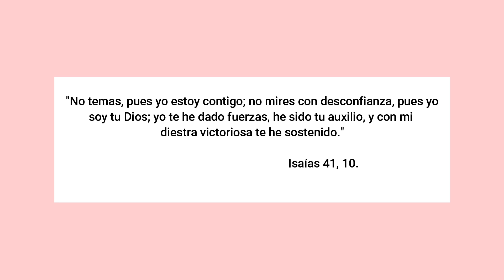Galletas sabor vainilla SIN AZÚCAR Y SIN GLUTEN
Hoy les traigo un video tutorial sobre como preparar estas ricas y saludables galletas que son libres de azúcar y gluten.
Probablemente más de uno tenga la misma necesidad que yo de no consumir estos ingredientes de forma temporal o permanente, y encontrar productos gluten free y sugar free se vuelve una tarea bastante complicada.
Así que comparte esta receta con las personas que creas que puede serles de utilidad. (aptas a consumir con moderación para personas con diabetes, hipoglicemia reactiva, resistencia a la insulina, intolerancia al gluten, etc)

INGREDIENTES:
100 gr de harina de maíz
80 gr de harina de arroz
25 gr de harina de avena que la puedes hacer tu mismo simplemente licuando hojuelas de avena.
(Si no tienes harina de avena puedes poner 105 gr de harina de  arroz y omitir la avena).
2 huevos
2 cucharadas de aceite de canola
2 cucharadas de mantequilla
1/2 cucharada sopera de polvo para hornear
1 cucharada de vainilla
Y para endulzar yo estoy utilizando 55 gr de fruto del monje con eritritol, si utilizas sobres de splenda serían 12 sobres.
Además necesitaremos 1/4 de taza de agua tibia

Déjame en los comentarios que otros temas te gustaría ver en el canal.
Comparte para que cada vez seamos más personas mejor nutridas